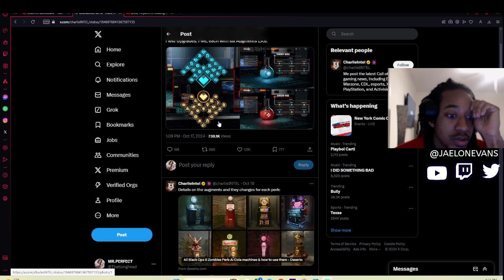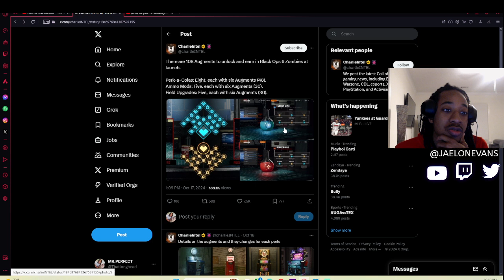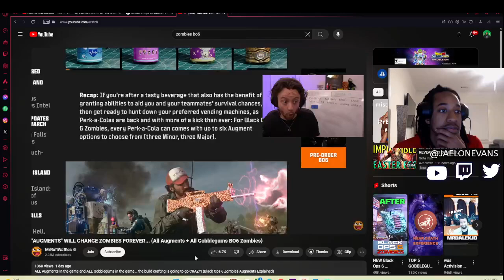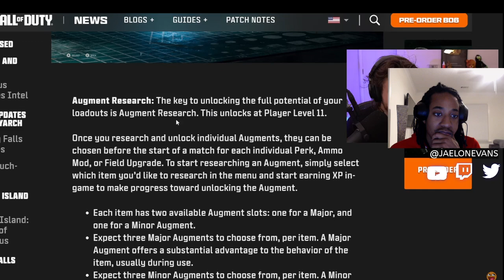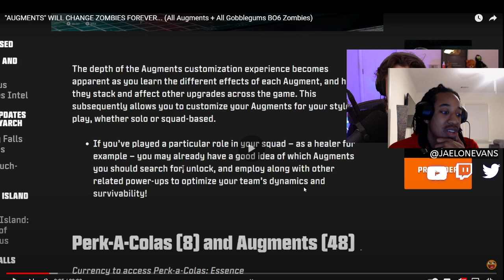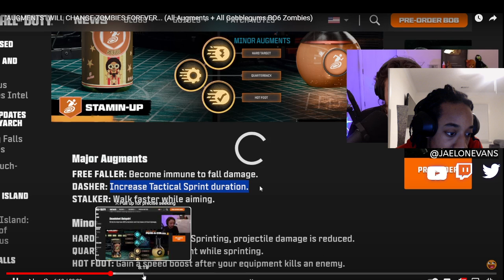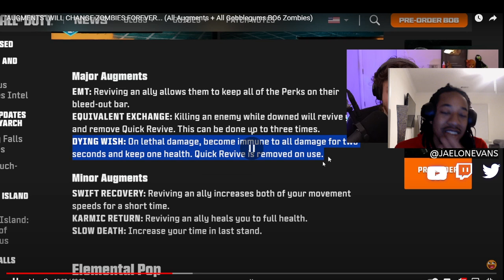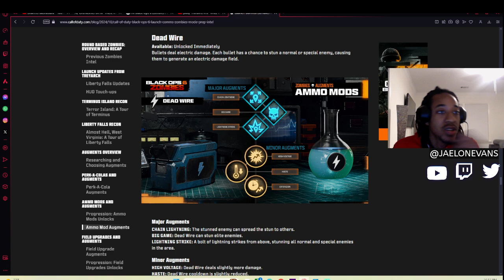BO6 zombies new info ...IM EXCITED